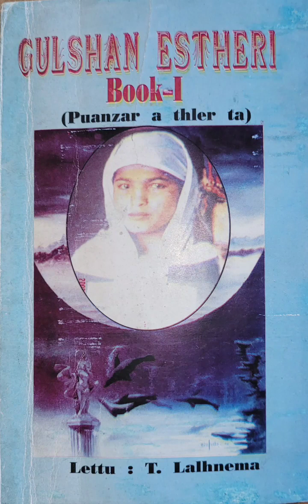GULSHAN ESTHERI: BUNG : 12 ( THLEMTU CHU )